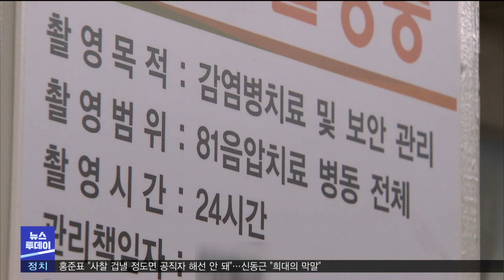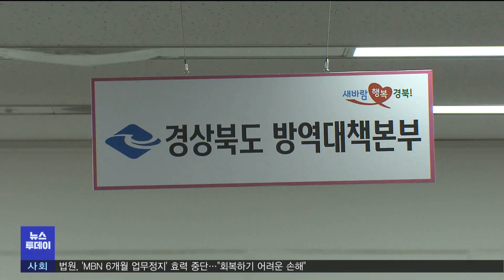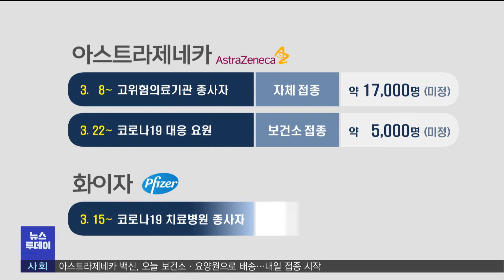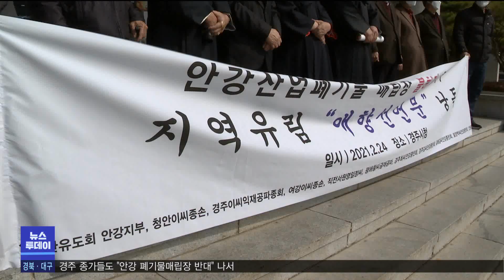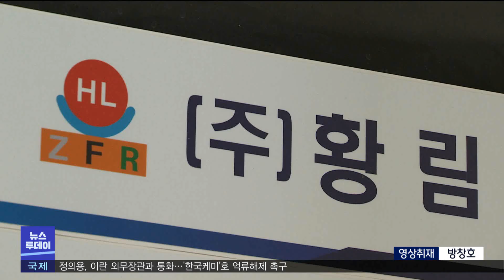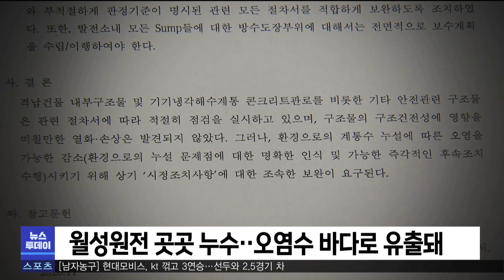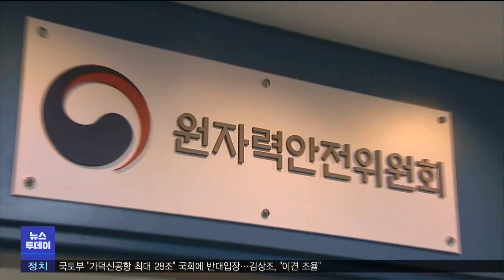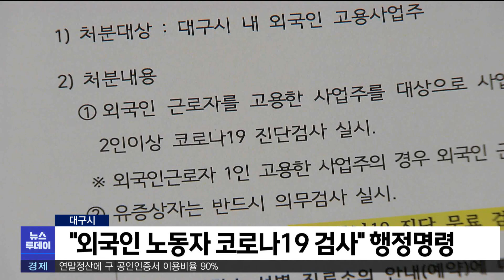2021년 02월 25일 뉴스투데이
1.투데이날씨-조주경
2.경주서 60대 남성 코로나 확진 하루 만에 숨져-박성아
3.경북 백신접종 26일부터..1호 안동 시설 종사자-이정희
4.포항 해병대 간부 코로나 확진‥부대원 검사
5.경주 종가들도 "안강 폐기물매립장 반대" 나서-김기영
6.한수원, 월성원전 누수 은폐·축소했나-장미쁨
7.산자부 결정 "한시적".. 에너지 전환 기조 유지
8.영덕군,3월부터 코로나19 백신 접종
9."외국인 노동자 코로나 검사 행정명령" 실효성은?-윤영균
10.대규모 미달 사태‥대학마다 구조조정?-한태연
11.고리 2호기 수명연장 시도 중단해야
12.투데이날씨-조주경

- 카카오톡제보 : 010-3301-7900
- 카카오톡ID : PHMBCJEBO